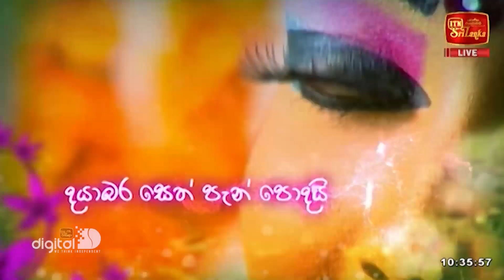Pini Viyana - (2023-06-20) | ITN